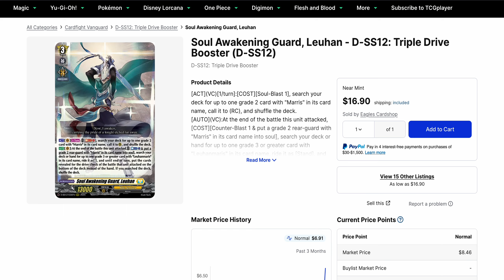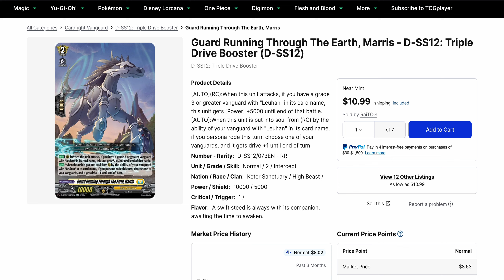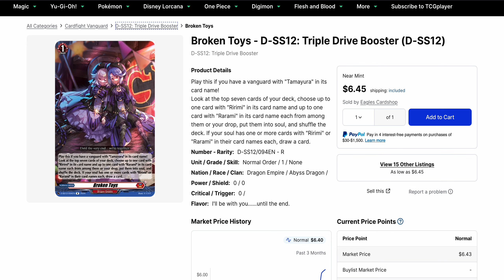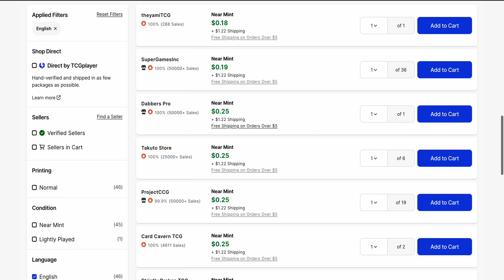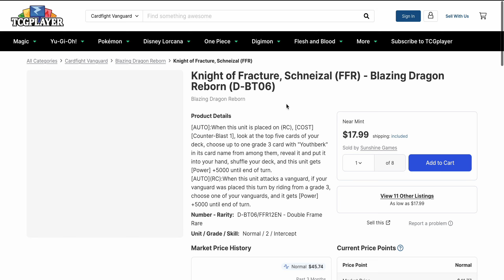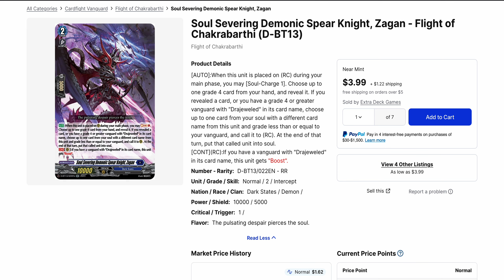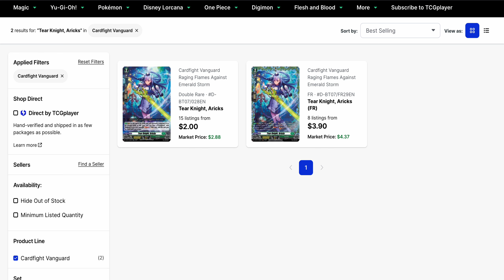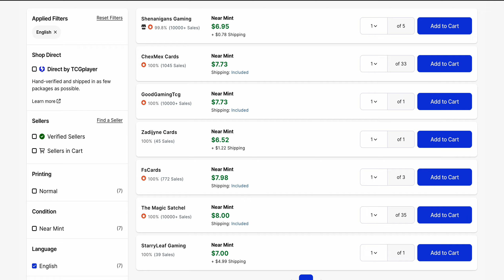The Triple Drive Ridelines Are Spiking! Cardfight Vanguard Overdress Market Watch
Hey guys!

Here's a new market analysis of singles to take a look at.